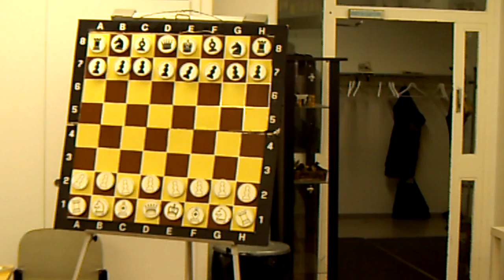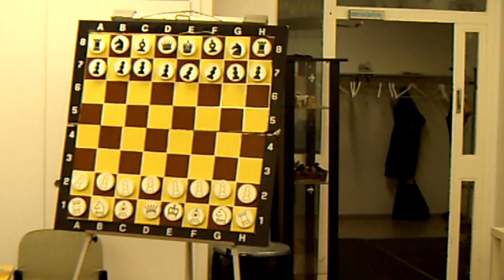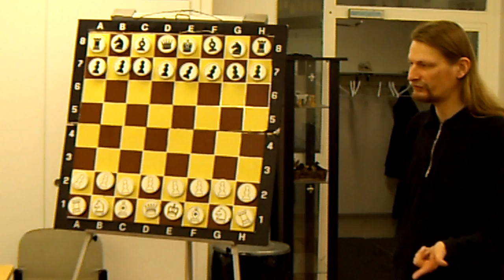Tiistaianalyysit 01122015 1648 Joose Norri